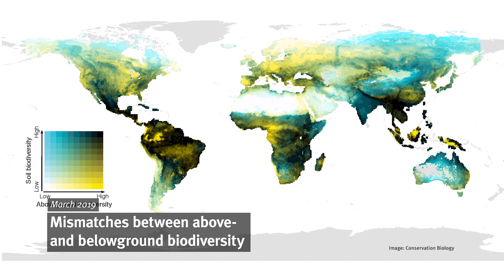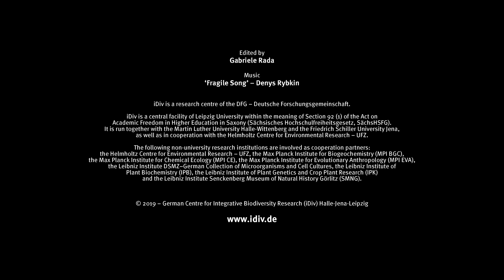Research made by iDiv and Partners (2019)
as featured by media releases